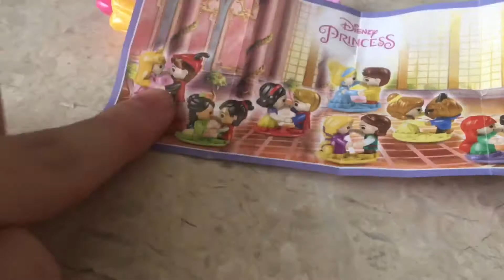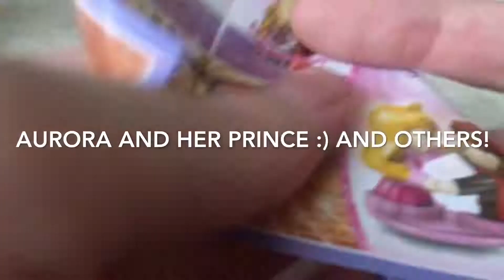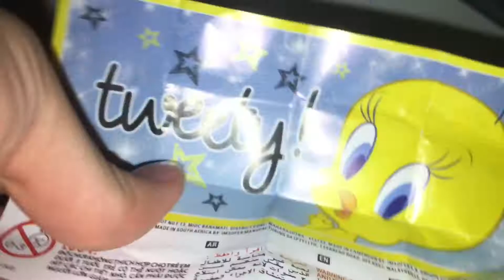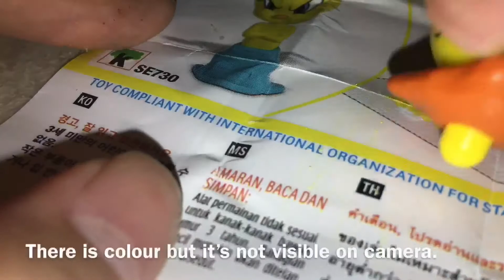2 Kinder JOY Eggs!!!!